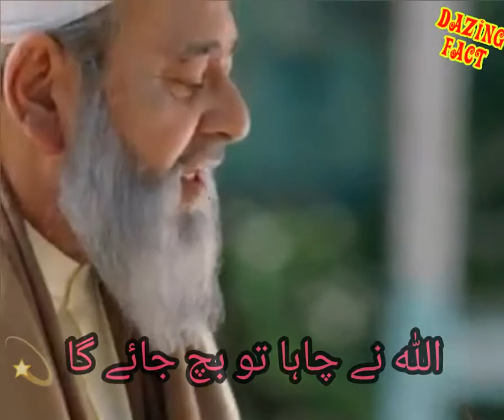Hailmand ko sirde lag Gye // Sang e Mah best scene Ep12 peer or Hailmand Atif Aslam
Sang e mah best scene in Urdu subtitles //Yeh Laspeeran hai// what's app status // Urdu subtitles status // Pakistani Drama // Pakistani Drama status //SangEMah //HUMTVDramas SaifeHassan in sang e mah MustafaAfridi in sang e mah MominaDuraid in sang e mah AtifAslam in sang e mah NaumanIjaz in sang e mah SaniaSaeed in sang e mah SamiyaMumtaz in sang e mah OmairRana in sang e mah HaniaAamir in sang e mah
Thanks All Dazing Fact   supporters 💗Love you all💖